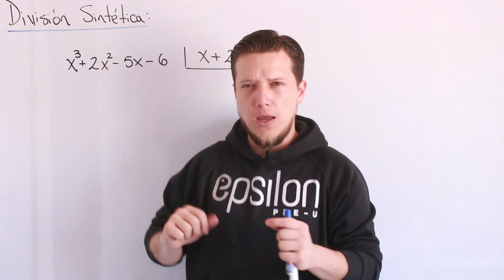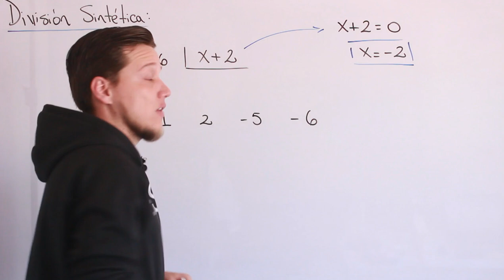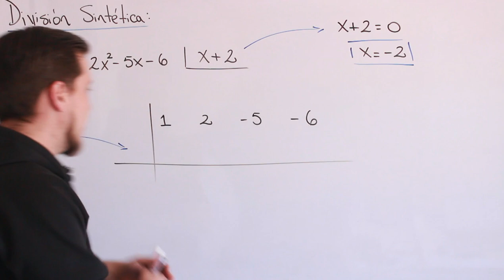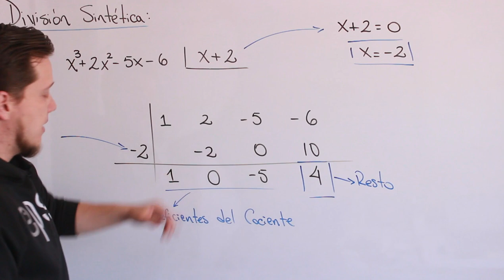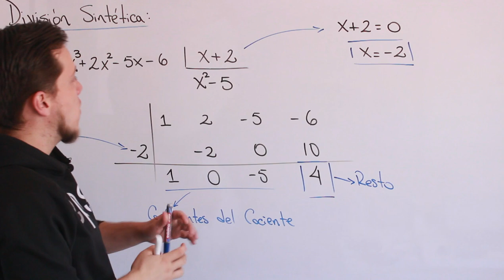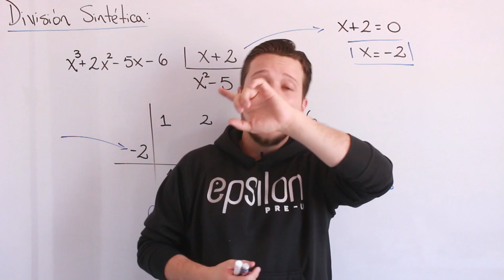Álgebra: Polinomios DIVISIÓN SINTÉTICA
Cuando tienes DIVISIÓN de polinomios y el DIVISOR es de grado uno, puedes aplicar RUFFINI para hacer la operación más rápido. Así obtienes de una vez el cociente y el residuo. Mira de que se trata.